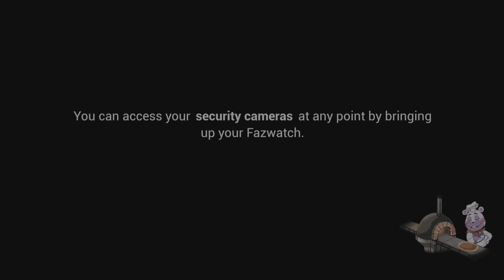I Hate Golf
FNAF RUINed golf! I hate Monty and his stupid courses so much...

00:00 The Part Where he Gets to the Golf Without Freddy Because it Was Funny
01:07 Golf God Awakens
04:17 The Worst Hole
05:46 Cope and Seethe
08:06 Back to Hell
09:30 The "Intentional" End
10:07 The Game Crashed and Everything is Loud
13:22 Gator Golf 2: The Golfening
16:43 The Part Where the Game Insults Him